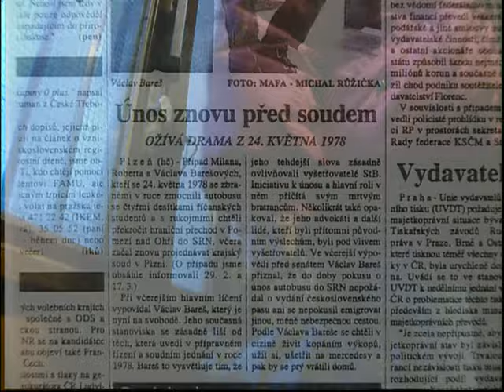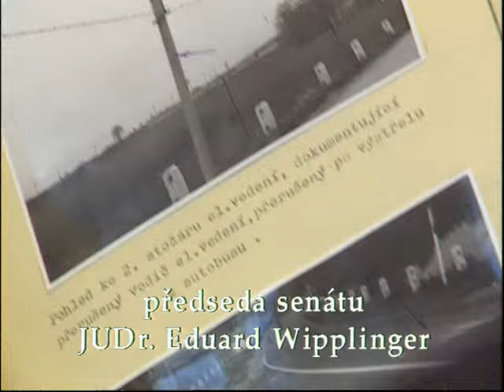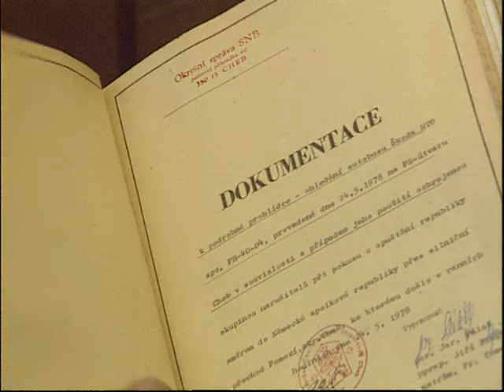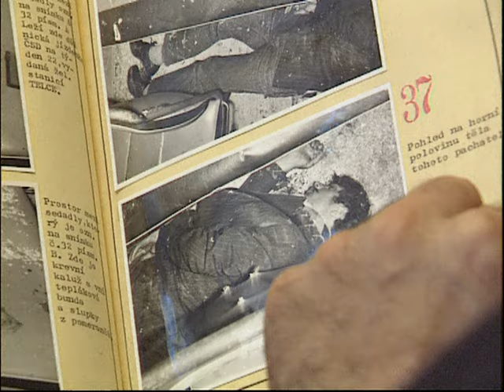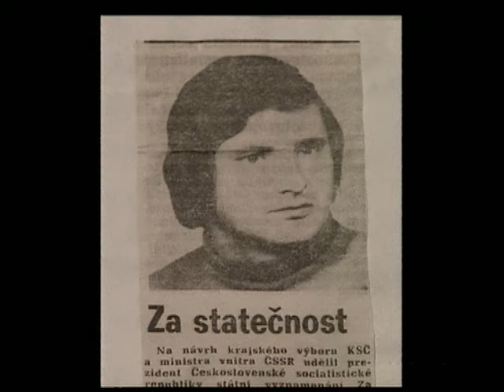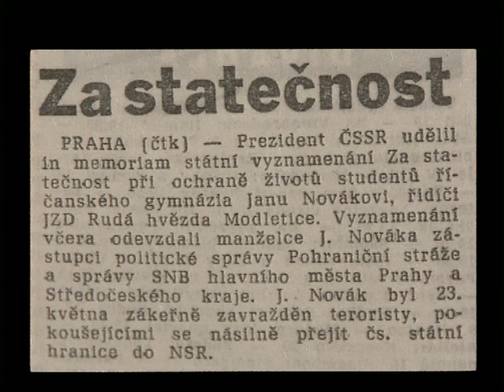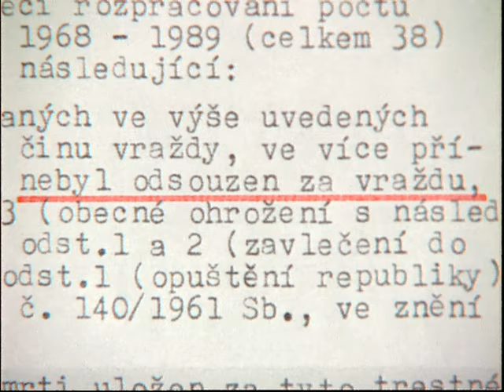Oko 1993 - Zpráva o jednom procesu | režie: Jan Němec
Dokument o případu únosu autobusu za účelem překonat státní hranice na západ z roku 1978, který skončil jedním trestem smrti.